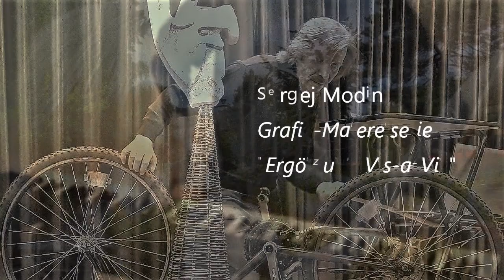Grafik-Malereiserie "Ergötzung Vis a Vis", Miodin'S Werkstatt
Grafik-Malereiserie "Ergötzung Vis a Vis" & Nu-Contemporary-Jazz Teil 1

01_Ergötzung Vis a Vis_29:33

Многие визави впитавшие в себя воспитательные знания смогли не только стабилизировать свою растроенную психику и утвердить самооценку, но приподнявшись через призму обесценивания над многими, стали благополучными и антиобесцениватели в нагло-подхалимской роли, при том  галлюцинаторно защищая созвучных с ними различных офиальных знаменитостей, светочей и господствующих жрецов глобального Левиафана, которые всегда отыгрывают свою назначению или временно захваченную историческую роль в рамках природно физического и психического развития. По моему, история - это база действий выходящих из свойств человечества, из которых репрезентируются якобы новые разнопартийные свободки в вербальной пассивно-агрессивной театральности, а на самом деле народы переносят на себе вечно господствующую идеологию манипулирующую страхом и удовольствиями, кнутом и пряниками так сказать, через коллосальный механизм чинушатни, пропаганды, медицины, культуры и потреблятства, загоняя большинство в то, чем оно является до сегодня, а многие философы - это лишь историки философии, иначе содержание было своё, глубокое и в лучшем виде для интересующегося большинства, но как раз это и старается блокировать охранота, следовательно и они по сути её структура интеллектуалов с разноградовым плюрализмом и параноидальностями, типа суб-пассионарии с нарциссичной задачей вовлекать и гипнотически повышать самооценку трусливых невротиков, как и многие идейно-художественные писатели - историки, политики и журналисты - квазии историки, культурологи - историки, киношники историки, теологи - историки, а уж белибердоносный тео-идеализм Гегеля иже подобных уже тогда доказали и скрепили ослабевшую связь религии с заумной охранотой богатеев, на дрожжах которого воспитались и нынешние. Нужна ли история, наивный вопрос, ведь это дисциплинарная необходимость самозанятая в госблоках поиском и правильной интерпретацией фактов, существующая как типа международный класс с распиарившимися блогерами и ежегодным отборным пополнением. И здравоохранительным историкам тоже подмога свежаком со всякой историчной постравматикой, ведь чем ближе и постоянее в мыслях историческое прошлое, тем лучше наполнена стрессо-фетишем память, тем отдаленнее или особо неважна реальность, как у будущих дементных, а там уже почти как в раю. Если человек будет иметь в меру запас для практических и коммуникационных целей из прошлое, настоящего и будущего, то его жизнь будет только интереснее, самостоятельнее и независимее от всяческих переносов высокомерных обесцениваний, особенно от уничижительной фиксации квази исторических визави.

® 10.2024 Modin'S Werkstatt, OK Kiel.